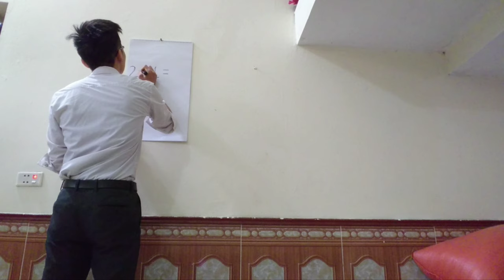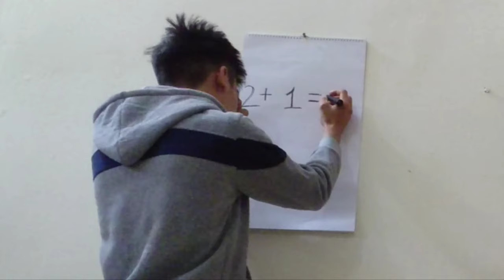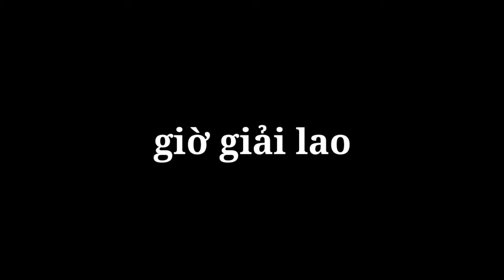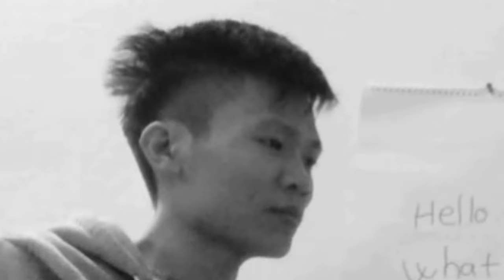shot on iPhone meme #1000